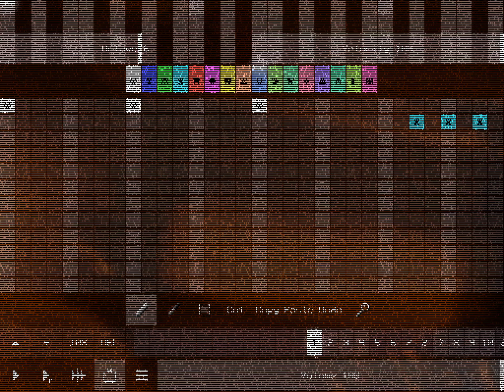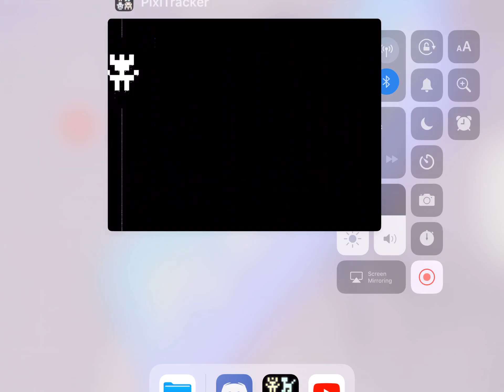Sparta GAF Base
cool👌😂

GAF = generic as fuck